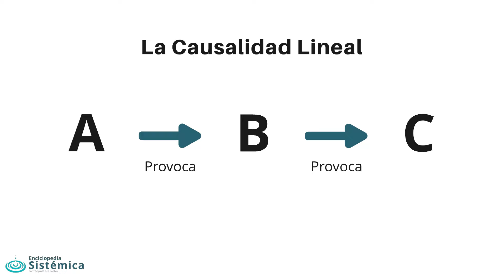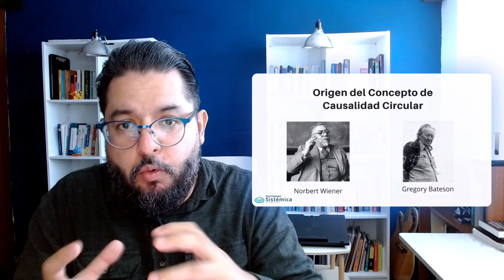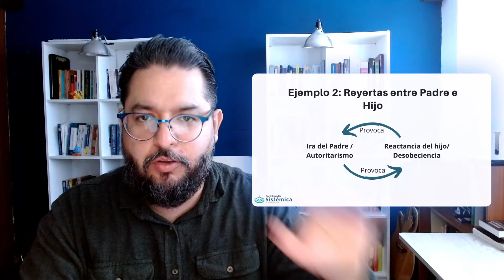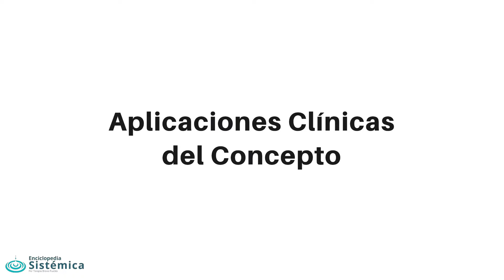Causalidad Circular en Terapia Sistémica: Definición, Ejemplos y Aplicaciones Clínicas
En este video, exploramos en profundidad el concepto de causalidad circular en la terapia sistémica, una herramienta esencial para cualquier psicoterapeuta que trabaja con familias, parejas o individuos. Aprenderás qué es la causalidad circular, cómo difiere de la causalidad lineal, y por qué es fundamental para entender las complejas dinámicas relacionales.

A lo largo del video, analizamos cómo la causalidad circular se manifiesta en situaciones cotidianas, como los celos en la pareja, los conflictos entre padres e hijos, y hasta en problemas individuales como las fobias. Además, te enseñaremos cómo aplicar este concepto en tu práctica clínica utilizando Preguntas Circulares y técnicas de la Terapia Breve del MRI.

¿Te resultó útil este video? Los 'Super Gracias' también son apreciados.